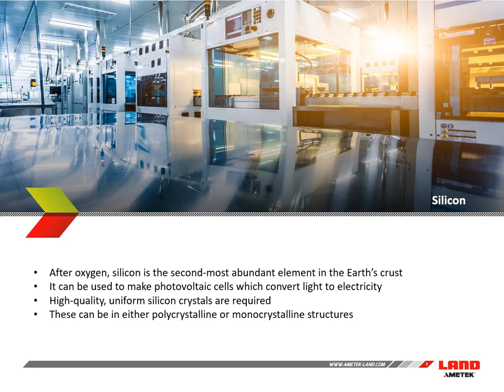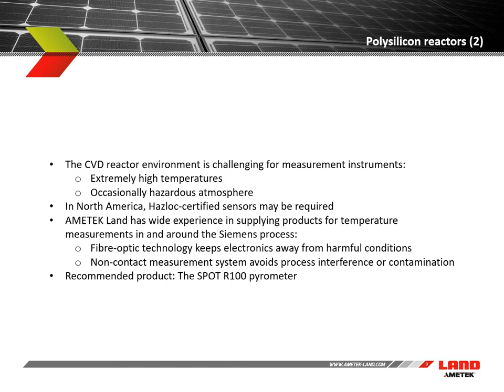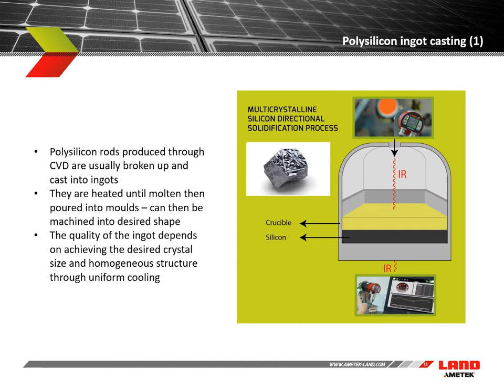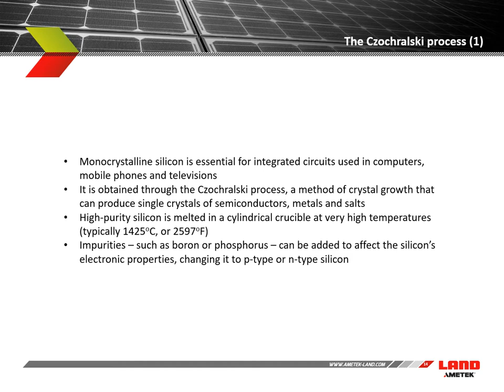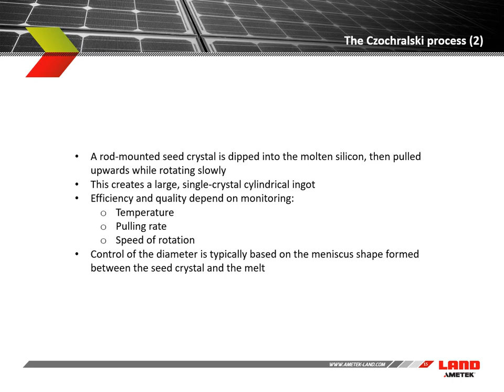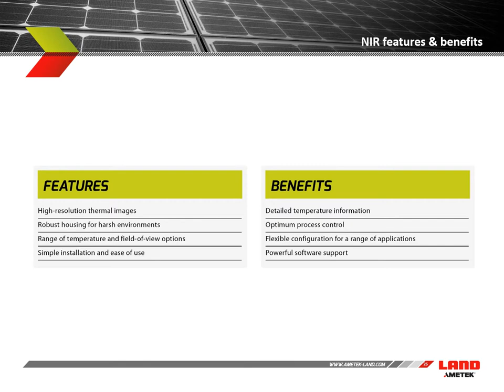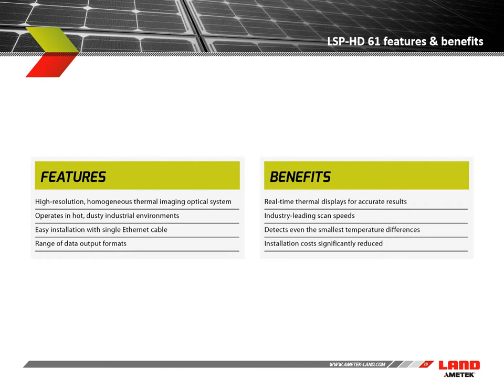Non-Contact Temperature Measurement Solutions for the Solar And Silicon Industries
The manufacture of silicon products for the photovoltaic and electronics industries requires accurate, reliable temperature measurements to ensure consistent quality and process efficiency. This is increasingly important as demand for these products grows.

AMETEK Land is able to deliver a range of technologies to meet the unique demands of these production processes, helping to increase productivity, reduce costs and improve product quality.